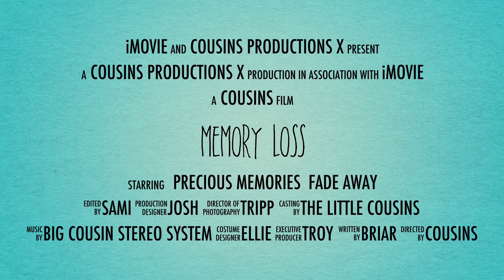Memory Loss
Mom and dad's anniversary